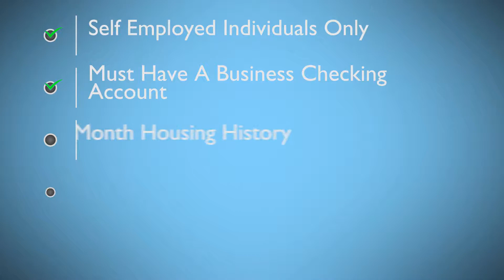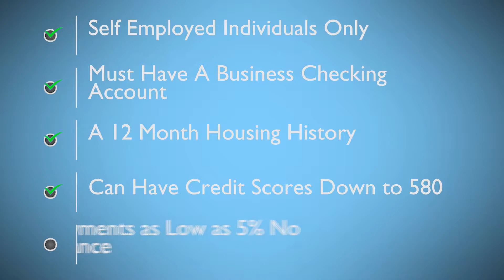How To Buy A Home As An Entrepreneur In Las Vegas Today.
The first time my wife mentioned to me she wanted to buy a home was 2012.  I was an independent contractor working in the concrete trades. So I asked my realtor friends for advice on who I should talk to get qualified.  They pointed me in a few directions and off I went.

One after another they turn me down for one reason or another. One of them said it was my income another one said that it was my taxes. Well the bottom line is they were both right.

 Because of the way I got paid I wanted to reduce my income so I didn't have to pay as much taxes. In doing that it did not show that I made enough income to qualify for the home that I wanted to purchase.

I asked all my realtor friends again,  are there no loan programs for people like me. Each one of them offered up one excuse after another but nobody can give me any solid answers. So I took the long road from 2012 to 2016 I spent my time working diligently to increase my credit increase my income to show that I could afford the home that I wanted to buy and also paying the tax liability on that income.

 Today there are better Solutions. The loan programs that were out back before the crash, and that were heavily abused are back, but with heavy government oversight. These are outstanding loan solutions to help business owners, independent contractors become homeowners.

Join me at one of my next classes or lunch and learns by registering at the link above I look forward to helping you in any way possible.

Matty forged his career in the construction trades for over 20 years.  Starting from a Laborers position, working up to owning his own Concrete Coating Company in Las Vegas.  Bringing a unique perspective to buying and selling real estate, my specialties in construction help my sellers best position their homes for sale, and helping to identify issues for potential buyers.

Matthew “Matty” Evans, S.175483
Keller Williams Realty Las Vegas